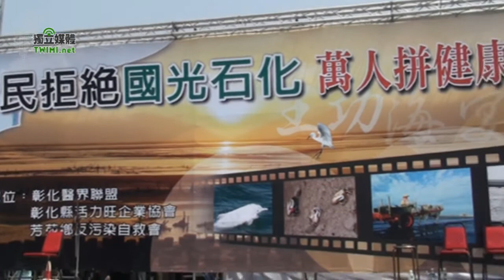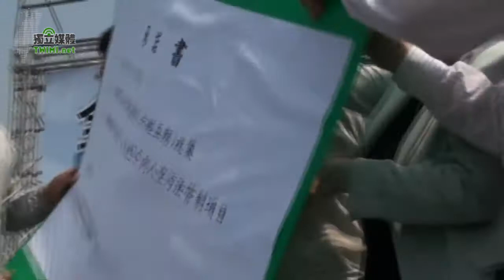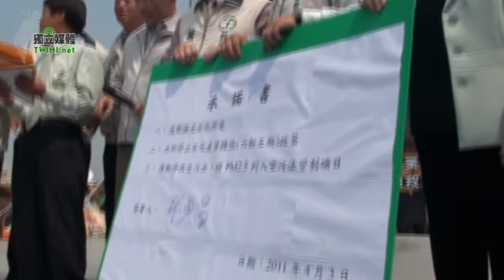蘇貞昌簽署反國光石化承諾書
獨立媒體 (轉貼請保留此連結)

蔡英文、蘇貞昌今（4/3）日出席『全民拒絕國光石化，萬人拼健康』餐會，並分別簽署反國光石化承諾書，回應民眾『反對國光石化興建』、『立即停止石化產業擴張（六輕五期）政策』以及『推動修改空汙法，將 PM2.5列入空汙法管制項目』等要求。蔡英文致詞表示，台灣因為過去的工業發展付出許多，今天已經走到一個關鍵時刻，大家必須重新思考國家價值與產業政策，未來要留給下一代乾淨安全的家園。

蔡英文說，她能夠理解馬英九總統面對產業發展與環保需求兩者抉擇的困難，但國家的領導人必須要面對這個困難，領導人民走出舊有框架，走向乾淨、人文、科技的新世代。她也強調，核四、國光石化都不是我們現在的選項，也不會是將來的選項。關於現場居民與環保團體對馬總統有激烈反應，蔡英文希望馬總統能聽見人民的心聲，也不要事後為難他們。

蔡英文表示，台灣經濟發展到現在，已經到了一個轉折的時刻，她今天看到這麼多期盼的眼光，希望台灣能夠改變。蔡英文說，她承認，在民進黨過去執政的時候，受到產業需求的限制，思考也受到限制，但今天包括馬英九總統、蘇貞昌前院長都來到現場，顯現國光石化議題非常重要，大家都關切台灣未來發展。

蔡英文表示，我們必須要重新思考，跳出舊有框架，而現在是一個適時的轉折點。蔡英文說，她可以理解馬英九總統面對產業需求與環保要求的抉擇困難，但領導人必須面對這個困難，領導人民、國家跳出舊有框架，走向乾淨家園，走向充滿人文價值、科技的新世代。

蘇貞昌受邀上台時表示，現在全球氣候異常，我們只有一個台灣、一個地球，對於高污染、高耗能的石化工業，我們應該更審慎更謙卑的來面對。 蘇貞昌呼籲，破壞了溼地，就沒有了白海豚，而牠們也不會自動轉彎。第三，大城溼地是最好的農漁業的產地，盛產蚵仔、烏魚。在全球糧食短缺的狀態下，我們更要審慎其重要性。民眾的健康是最重要的。

在看到一系列日本地震及海嘯的災難後，我們更應該用嚴謹的態度去面對。最後，蘇貞昌強調地說，國光石化尚未興建，這個計畫必須要停止，民進黨若重返執政之路，絕對不會破壞大城溼地，不要傷害大家的健康也不能傷害台灣。

隨後蔡英文由彰化縣環保聯盟蔡嘉揚理事長、立委翁金珠，及發言人阮昭雄、徐佳青等人陪同下，走訪芳苑濕地，並聽取簡報。蔡英文聽取簡報後表示，芳苑濕地是台灣人共同的資產，我們應該重新檢視產業政策，據她了解，專家評估台灣所需要的石化燃料供給其實是多於需求，政府不能為了國際市場而蓋國光石化，將汙染留在台灣。

蔡英文呼籲，政府必須重新考慮國光石化的需要性，因為國光石化帶給中南部生活品質的惡化程度是難以想像的。蔡英文指出，中科四期的水資源利用已經捉襟見肘，如果再加上國光石化，中部地區用水問題會惡化，地層下陷會更嚴重，蔡英文說，這不只是單一石化廠的問題，而是整個地區生態平衡、環境品質、安全的問題，大家都要一起考慮。

蔡英文也鄭重呼籲馬政府要重新思考，因為台灣產業結構正面臨改變，領導人要領導改變而不是抗拒改變。蔡英文希望政府可以重新檢討國光石化，而且她認為，國光石化在現今產業需求上，沒有大到需要社會和生態環境付出大代價的意義。

對於記者轉述馬英九表示在野黨可以亂開支票的說法，蔡英文表示，在野黨也很有可能會成為執政黨，現在簽了承諾，未來也要實現，民主社會沒有永遠的執政黨，也沒有永遠的在野黨。